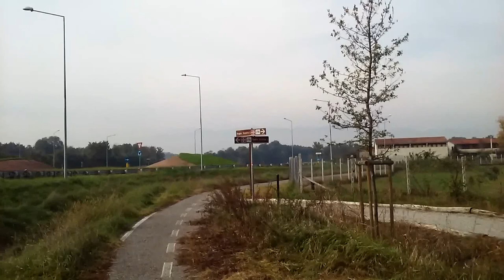Pista ciclabile del Viadotto Stura